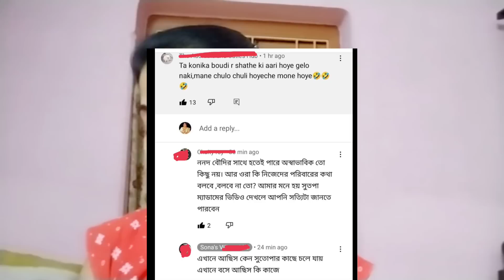নিজের চোখে দেখো গোল্ড মামনি আমাকে কি বললো